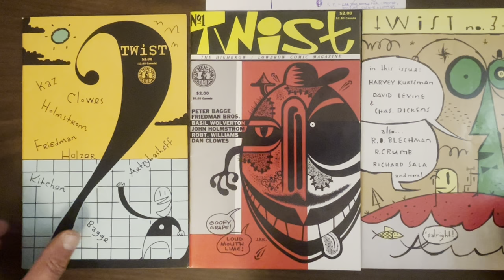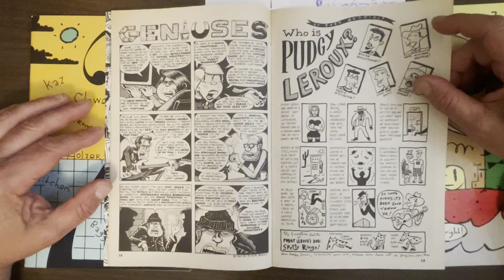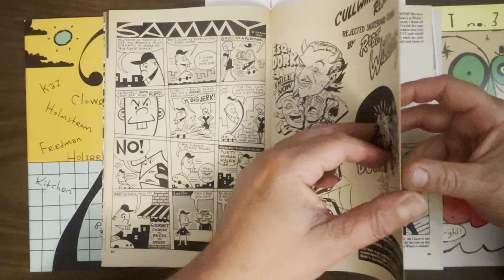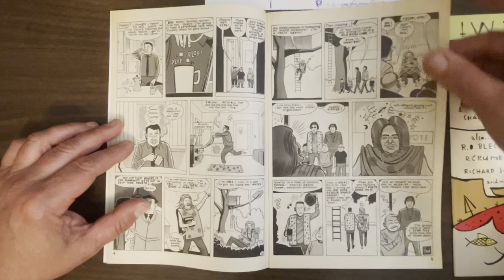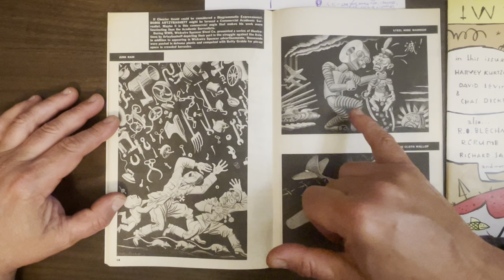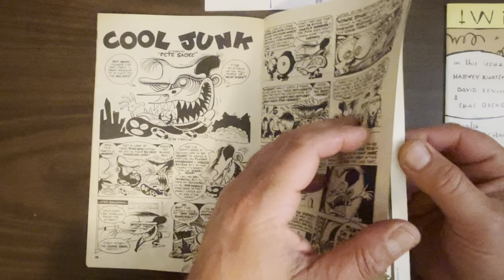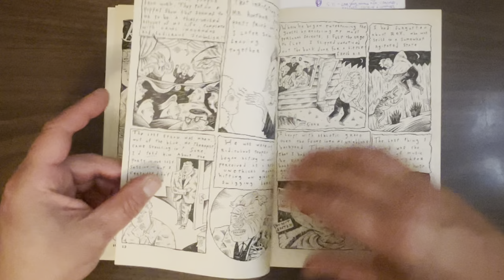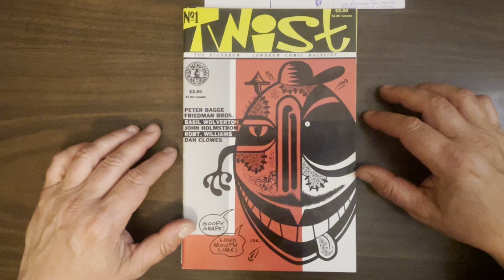Twist #1-3, one of the best unknown comic anthologies of the late 80’s! Crumb, Kurtzman, Clowes…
…Wolverton, Williams, Kitchen, Kaz, Sala, Friedman,  Bagge, and Artzybasheff! What a lineup!